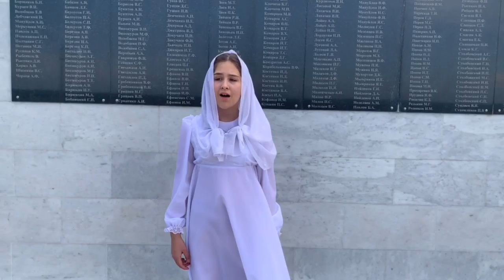уч.номер 1205-22-в Асланян София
Конкурсант: Асланян София
Город, страна, наименование организации, направляющей участника: СК, г. Георгиевск
МБУК «ЦКС ГГО» Городской Дворец культуры
Возрастная категория: 13-15 лет
Номинация / Конкурсное произведение:  Патриотическая песня «Растет в Волгограде березка»